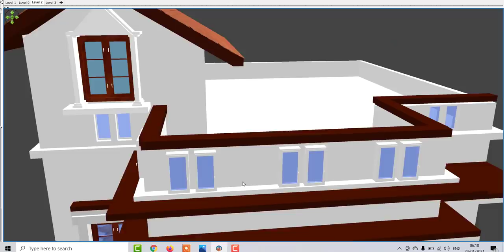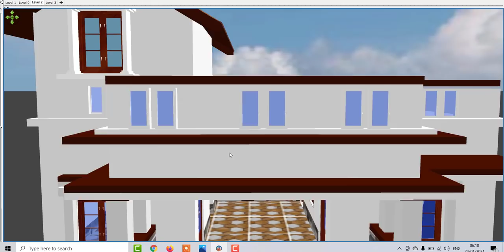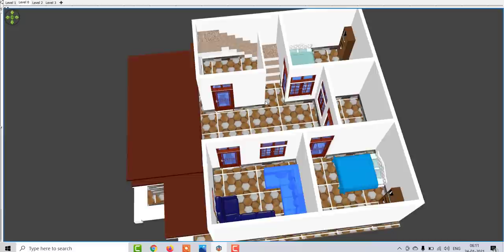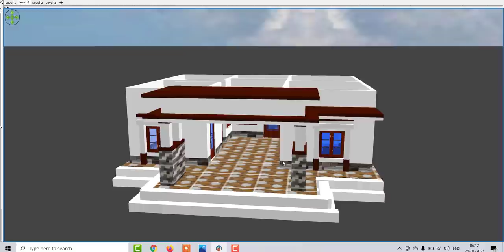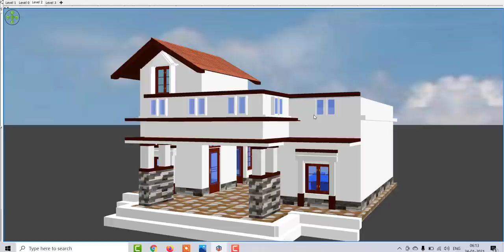28 x 32 House Plan in 3d with front Elevation,28 x 32 Modern Home Design,28 BY 32 Low Budget House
28 x 32 House Plan in 3d with front Elevation,28 x 32 Modern Home Design,28 BY 32 Low Budget House